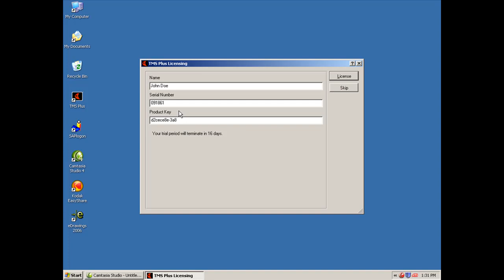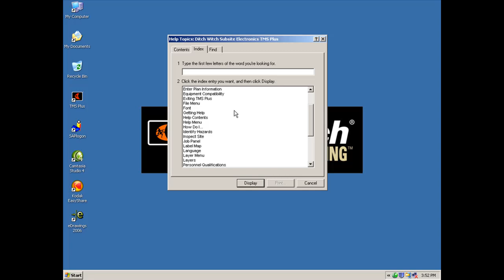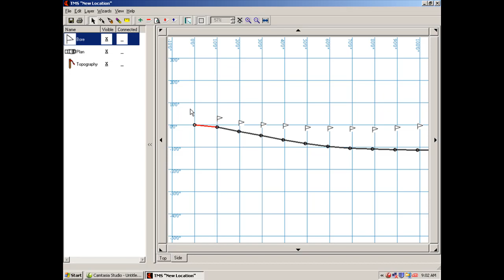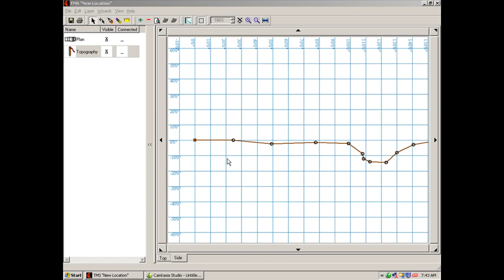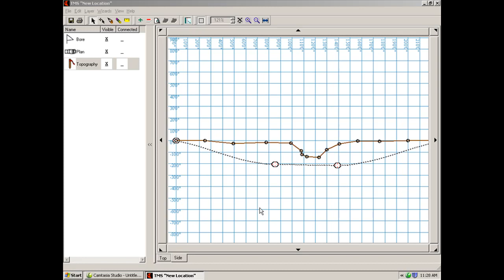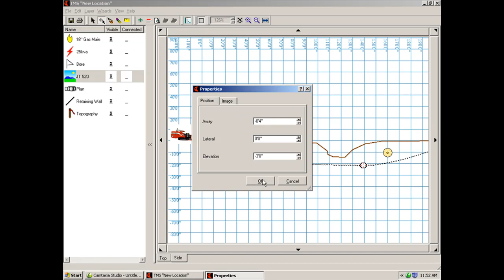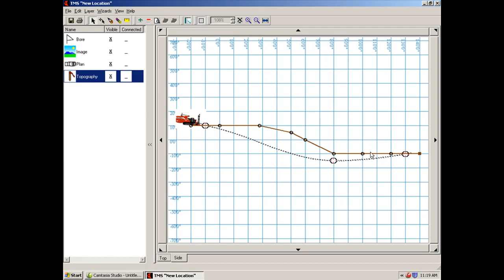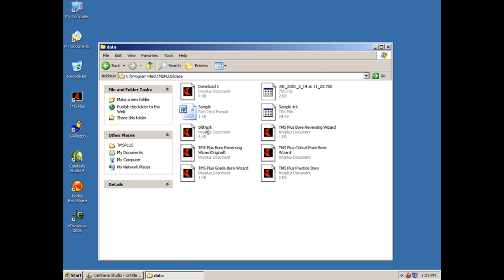0 TMS Plus Tutorial Full Video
This is the full tutorial video.  Viewers have the option of watching this video in it's entirety or view the 29 short tutorials on individual topics.